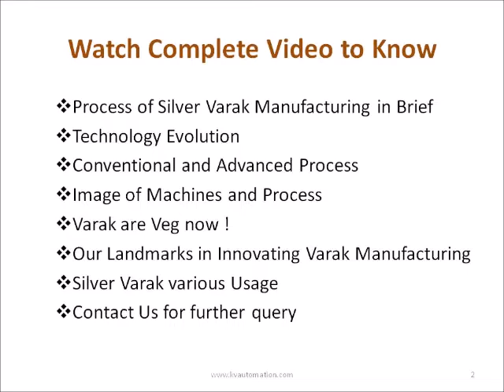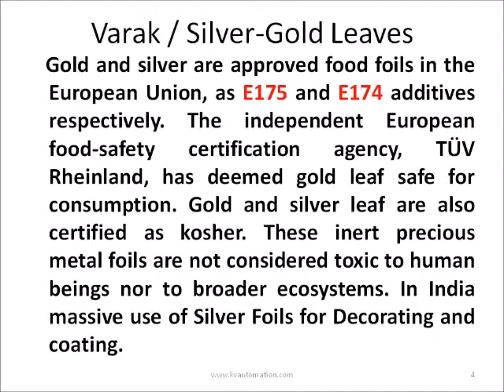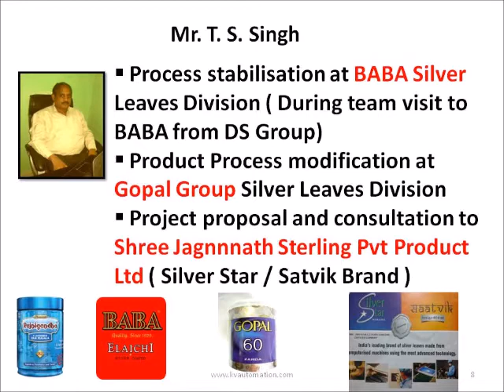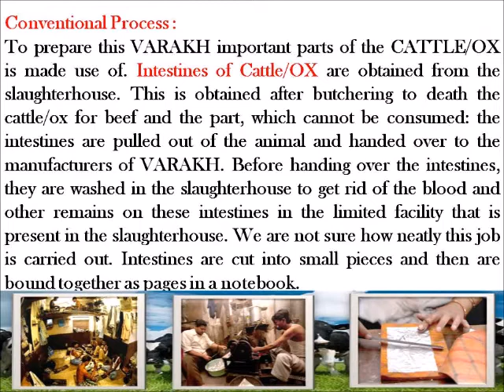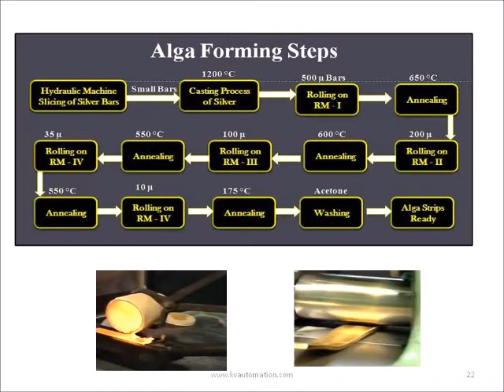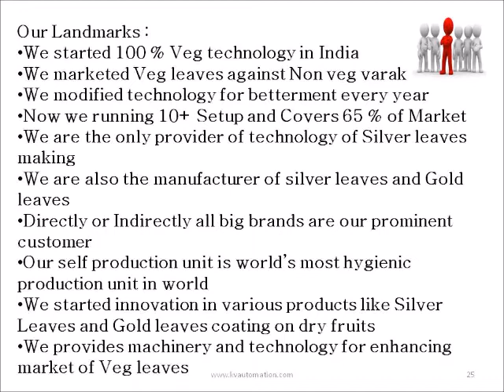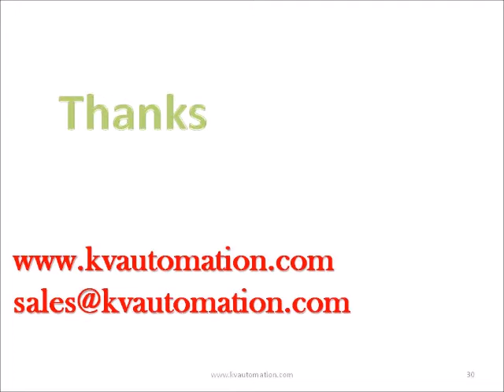Silver Leaves Varakh Manufacturing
Silver Leaves , Gold Leaves , Varak , Silver Foil , Gold Foil
Silver leaves manufacturing Machine
Silver Leaves and Gold Leaves Process